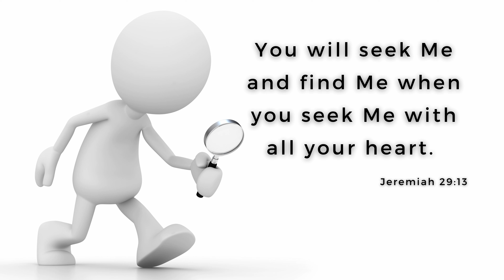One Minute with God – Daily Bible Reading – Verse of the Day – Jeremiah 29:13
Today's Bible reading is from the Book of Jeremiah 29:13

Title: Moonrise
Artist: Reed Mathis